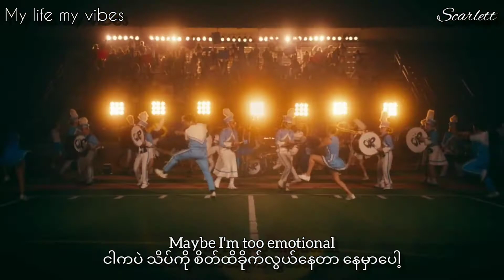mmsub Olivia Rodrigo // Good 4 U